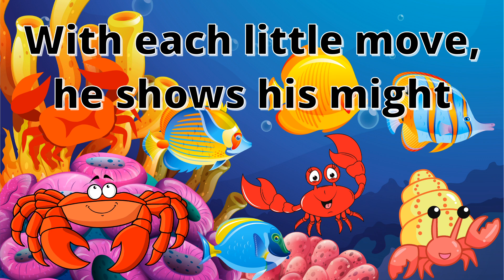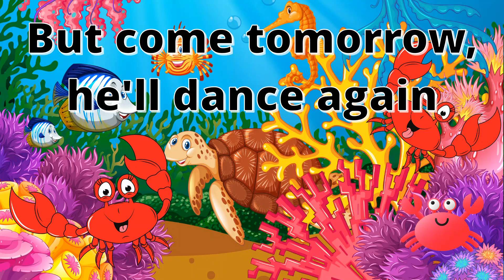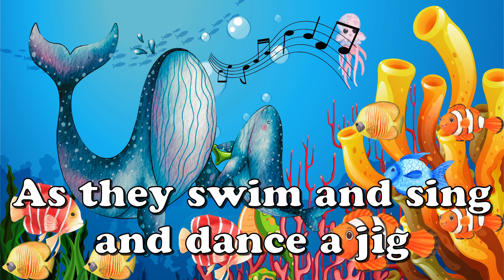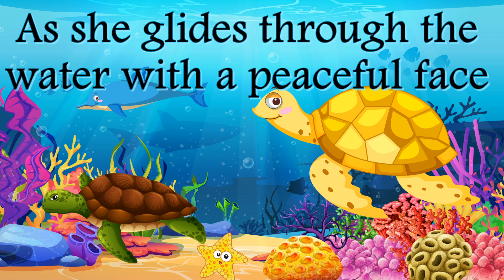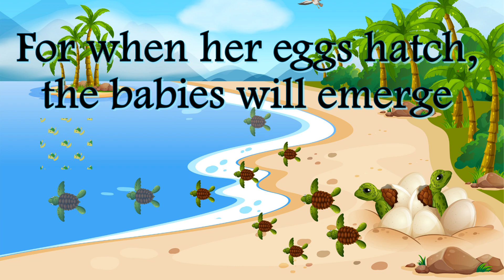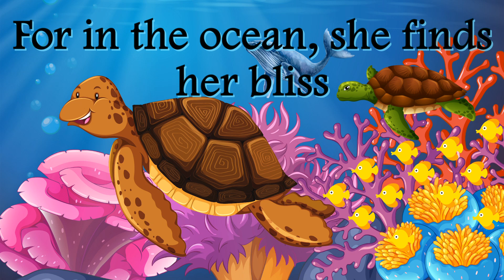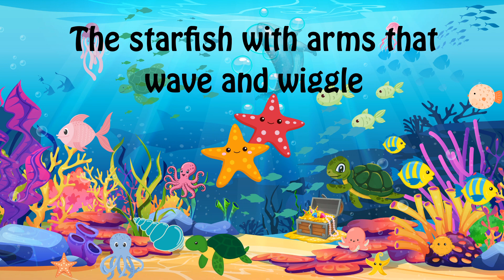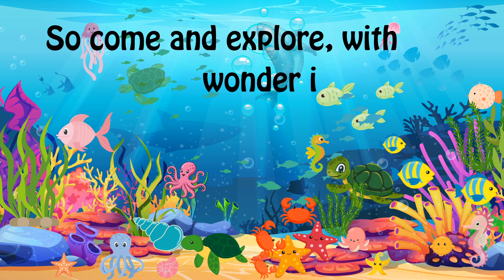A trip to the bottom of the sea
These poems are designed to introduce children to the wonderful world of the bottom of the sea and to inspire a love for nature and wildlife.

So join us as we explore the fascinating world of the bottom of the sea through poetry!

And this is my collection of poems about animals created to explore the fascinating world of animals. Join those creations

And this is my collection of poems about snow created to explore the fascinating world of Snow. Join those creations

El corazón del bosque, 森の心, जंगल का दिल